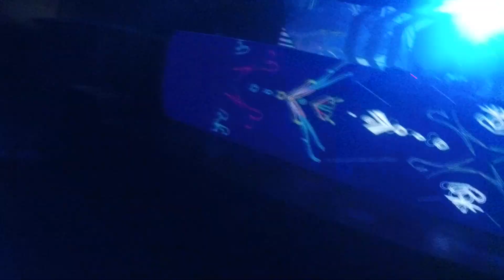The Dark One part 3 @ Trepanation Infestation 2.11.2019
The Dark One /Alternative Movement/
Trepanation
Mixtape 5
Sofia, Bulgaria
3D mapping and visuals by Visual Universe